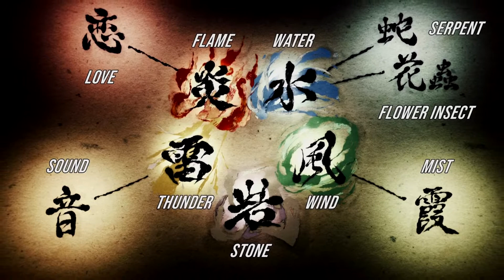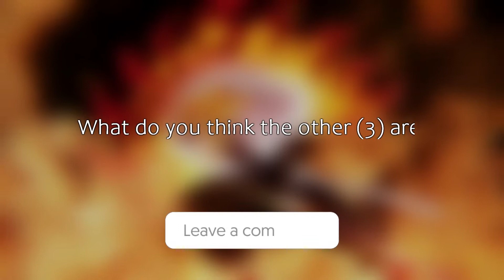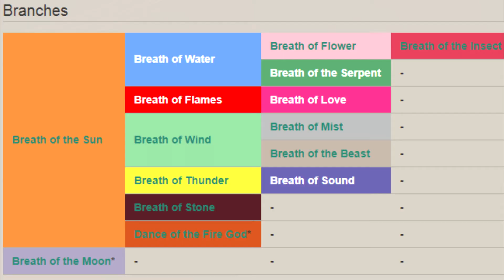What's the Deal with FLAME BREATHING?? | Demon Slayer Explained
In this video, we're describing everything and all things FLAME BREATHING. Hope you all enjoy and as always, stay curious anime fam!! Peace.